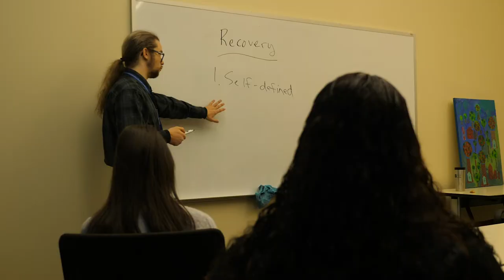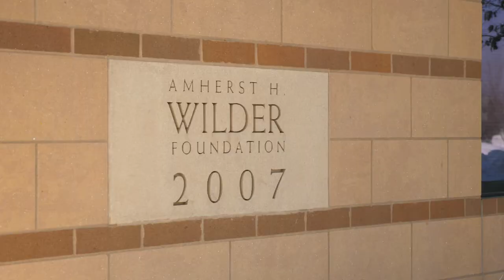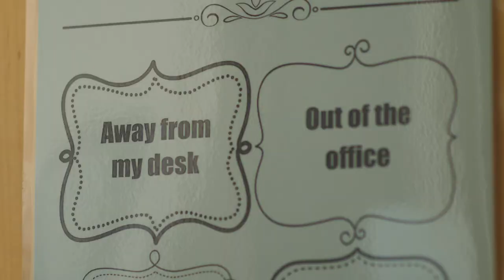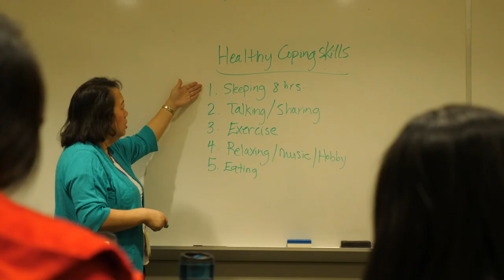Introduction to Recovery Services (English): Wilder Community Mental Health & Wellness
This video is an introduction to Wilder's Recovery Services so participants are aware of their rights, responsibilities and what to expect from the program. This video is provided in English and is also available for you to view in the following languages:

Learn more about services offered at Wilder Community Mental Health & Wellness of the Amherst H. Wilder Foundation